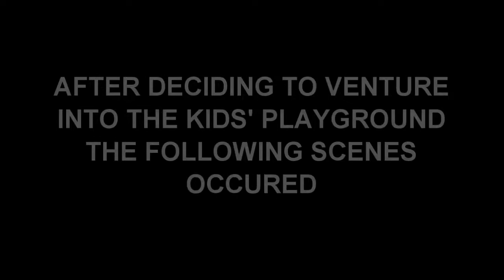Aren't We Too Old For This?! (27.02.10 - Part 4)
The team make their final journey to the kids' park...what will happen now?